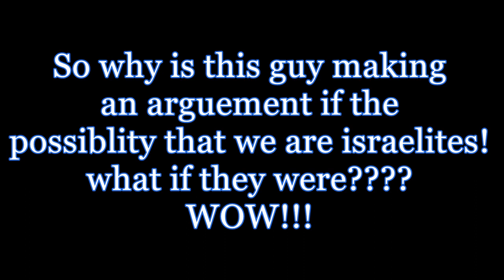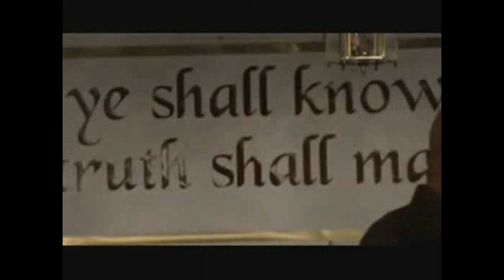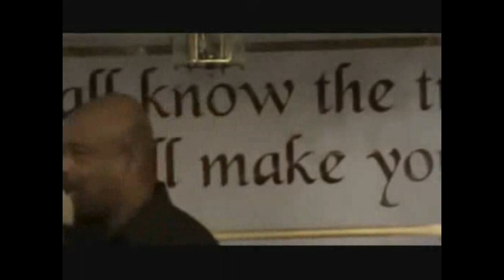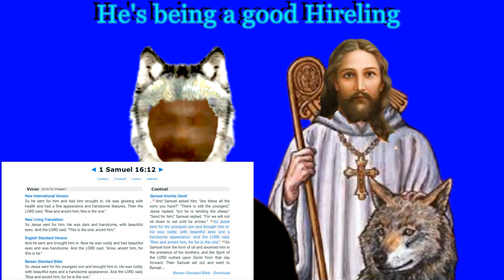RESPONSE BLACKS AND AFRICANS YOU ARE NOT HEBREW ISRAELITES